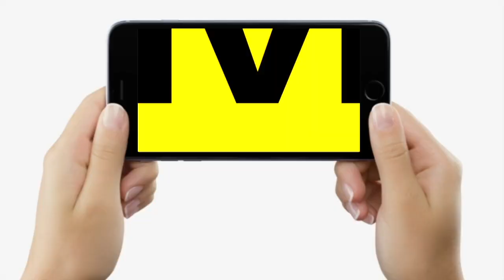RJD के Ex MP Prabhunath Singh पर बड़ा फैसला, Supreme Court से मिला तगड़ा झटका...| Bihar News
RJD के Ex MP Prabhunath Singh पर बड़ा फैसला, Supreme Court से मिला तगड़ा झटका...| Bihar News | LiveCities